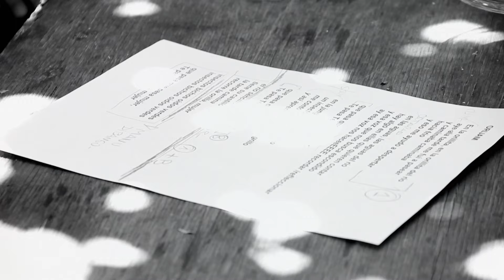RÄFUNK GRABACION DEL NUEVO DISCO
Aqui estamos con la confianza la amistad y la concentracion para empezar a GRABAR el Disco d  RäFunk